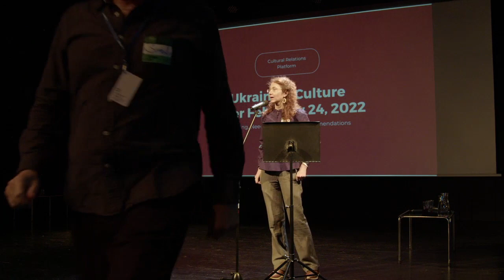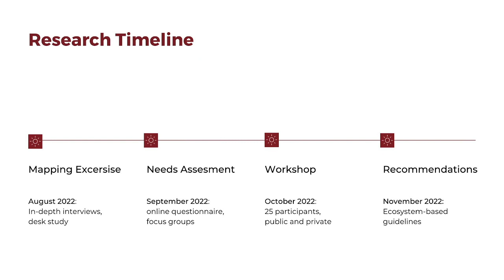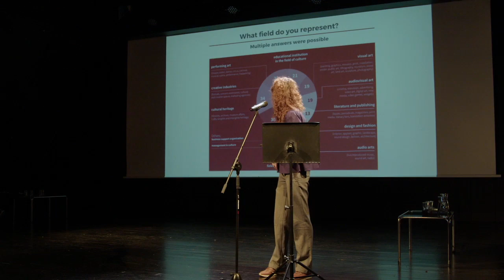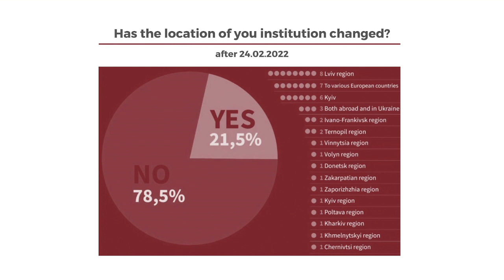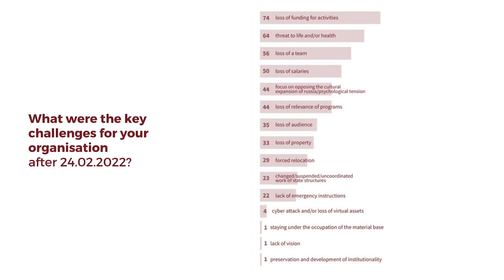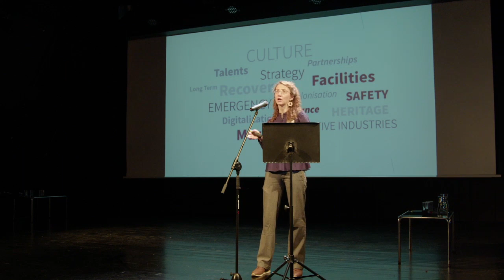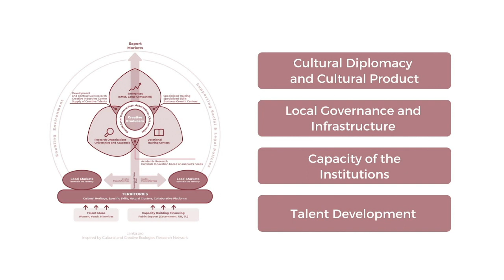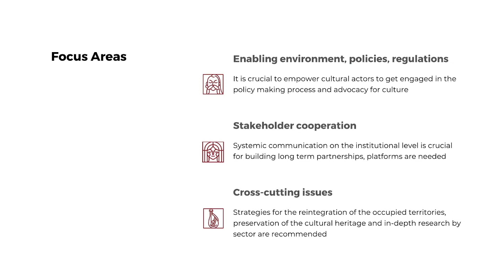Needs of Ukrainian culture during the war at ArtsLink Assembly on Wednesday 30 November 2022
Needs of Ukrainian culture during the war and recommendations for the next steps, presentation by Kateryna Kravchuk, key findings and stats, introduction to the recommendations based on the Cultural Relations Platforms’ report